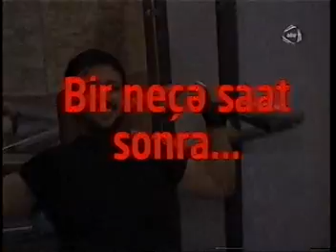Abbas Bagirov Evlenir Atv Maqazin 16.03.13